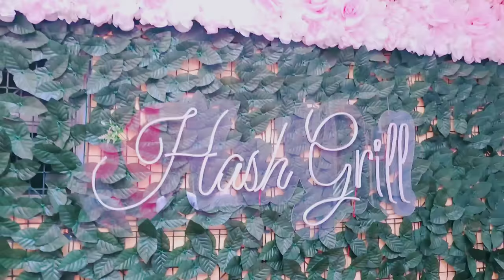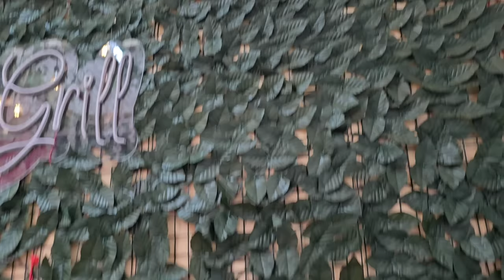Safuwan Surprise Ayyan godhe baga gammade